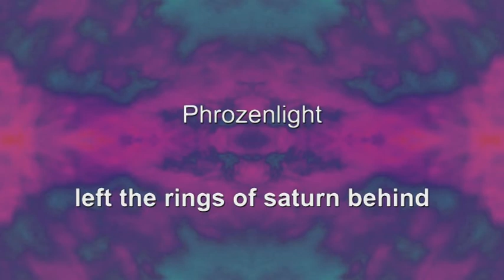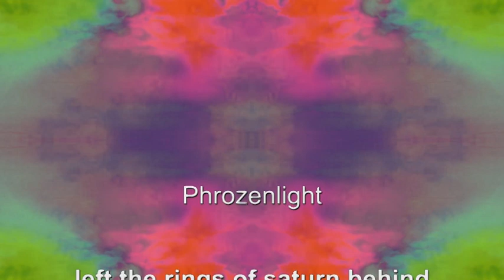Phrozenlight - left the rings of saturn behind.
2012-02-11 left the rings of saturn behind.